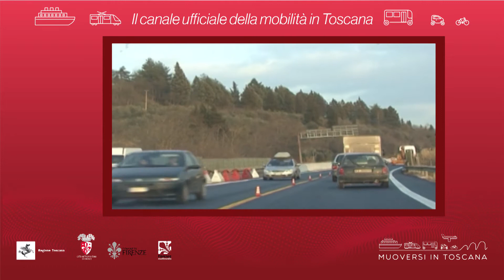Muoversi in Toscana - Edizione delle 15.30 del 28 novembre 2020